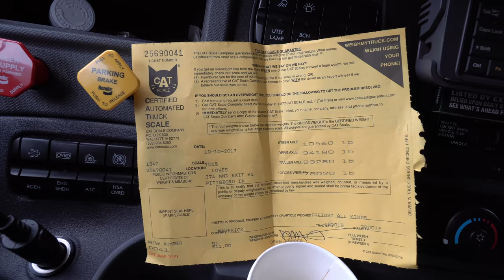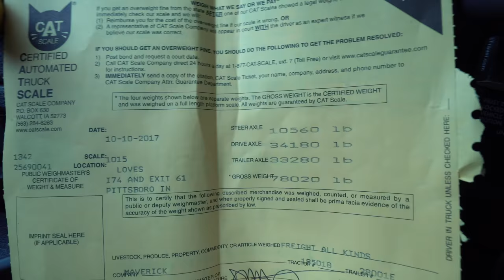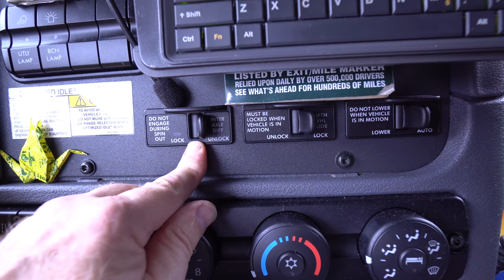Part II Back To The Dedicated Flatbed Account with Maverick Transportation Craig Ryan 10-10-17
I drive flatbed for Maverick Transportation. If you are interested in becoming a truck driver, or are a truck driver interested in coming to Maverick, I hope my videos are helpful. When you apply to Maverick, please use my name as a referral. Keep in mind I only work for Maverick Transportation, I am not in the recruiting department.

My main helmet
My summer helmet
My headlamp
My edge protectors
My GPS
My main camera
with this lens
A good alternative camera
My pocket camera
My tripod
My microphone
My memory card
My action camera
My portable hard drive

FAQ:

Q. How did you get into trucking?
A. I drove trucks while in college, and off and on for most of the late 70's. From '80-'86 I drove for Greyhound Bus Lines. After starting a family I taught K-12 Visual Art for 26 years. Upon retiring, I still needed to generate income, so I got back into trucking.

Q. Why did you choose Maverick Transportation?
A. I did extensive research before entering the industry. I realized Maverick is the perfect size, has cutting edge technology, and a support system for it's drivers. I didn't see these things in many of the company's I researched.

Q. How long do you plan on trucking?
A. I'm not young, but as long as my body holds up I don't plan on quitting! Now... if I win the lottery?

Q. What do you do with your free time on weekends?
A. I mainly enjoy being with my wife! I also do home projects, yard upkeep, garage cleaning, etc. I always have a book I'm reading.

Q. Do you miss school after being a teacher for so long?
A. No, it was a good run and I worked hard at it, but I was ready to get out while at the top of my game.

A. Final Cut Pro on my MacBook Air laptop with an external hard drive.

Q. If you weren't trucking, and money was no object, what would you like to do.
A. I would work for a charitable organization and help people in my local community. I would also like to travel, so much to see!